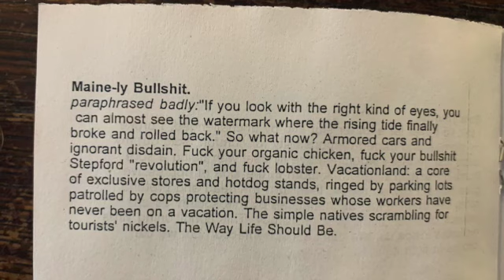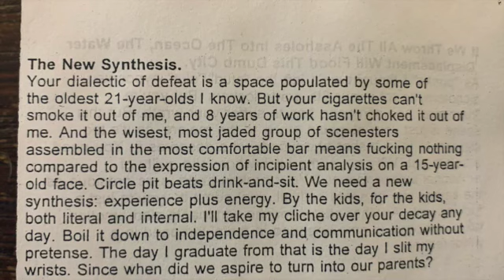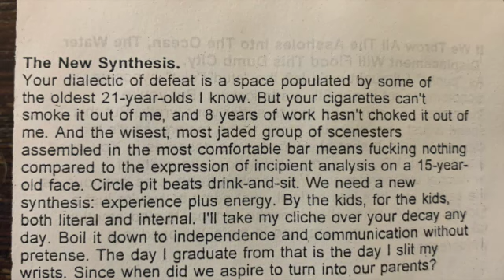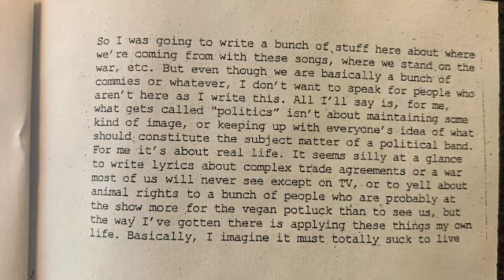The Company Anthem - Demo Tape 2003 [Political Punk Rock FFO: Proapagandhi]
$1.99 demo tape, sure I'll take a gamble. This band is from Maine, and plays melodic Propagandhi influenced political punk rock.

They have a bandcamp and have the re-recorded songs available for download.

This tape is a 4 song demo that per the insert "This material was written, played, recorded, judged to be too crappy even for us and re-recorded..."  But here are the poor quality songs as a demo tape.

Track listing:
1 - Sore Thumb
2 - Maine-ly Bullshit
3 - If We Throw All The Assholes into the Ocean, The Water Displacement Will Flood this Dumb City
4 - The New Synthesis